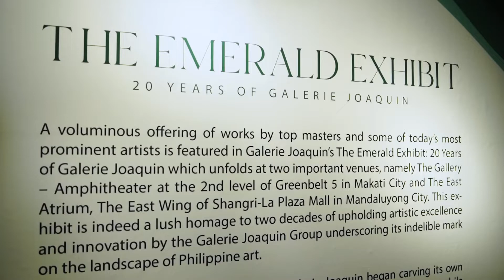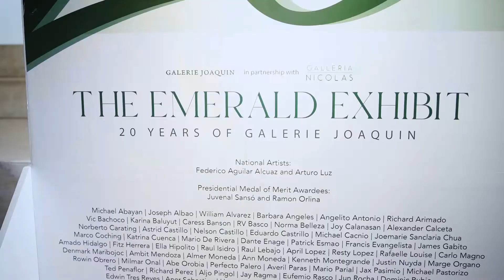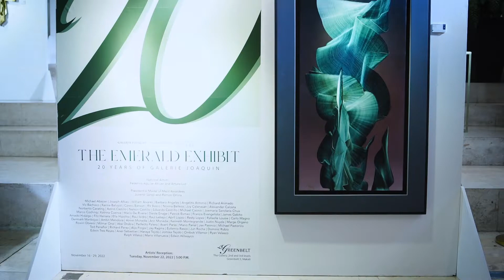The Emerald Exhibit at Greenbelt: 20 Years of Galerie Joaquin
Galerie Joaquin began carving its own course as a platform to showcase the country’s rich artistic landscape, while projecting its promising future. Since 2002, the group has since grown to embrace multiple branches and sister galleries across the country, as well as related institutions and publications, holding fast to its mission to cultivate widespread access to and appreciation of our unique artistic identity. Now in its emerald year, the gallery reflects back on its journey with renewed spirit as it continues to look forward towards its abiding goal of pushing the possibilities and potentials of Philippine artistry.

The collection of works at Greenbelt feature a broad range of works reflecting the wide range of modern and contemporary artistic sensibilities of the top artists and masters the gallery has championed in its twenty years. Throughout its storied history, the gallery has worked with some of the most important artists of the past decades, from National Artists Federico Aguilar Alcuaz, Arturo Luz, and Abdulmari Imao to Presidential Medal of Merit Awardee and internationally renowned masters Juvenal Sanso and Ramon Orlina, Justin Nuyda, Ed Castrillo, Raul Isidro, Lito Carating, Mario Parial, Angelito Antonio, Norma Belleza, Raul Lebajo, Michael Cacnio, Dominic Rubio, Edwin Wilwayco, Carlo Magno, and Marge Organo, among others.